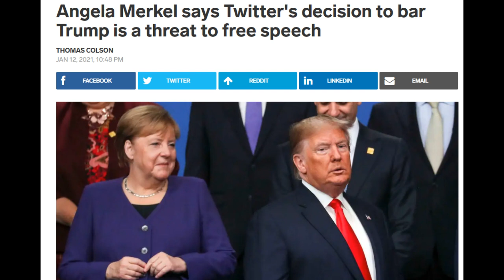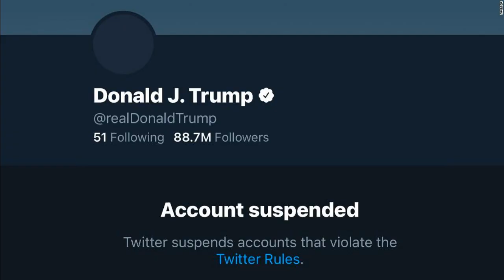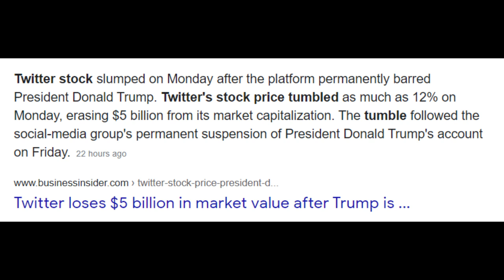BASED UGANDA BANS FACEBOOK AND TWITTER, TWITTERS RESPONSE IS AS HYPOCRITICAL AS YOU'D EXPECT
SO, FEELING EMBOLDENED AT BANNING DONALD TRUMP FROM TWITTER, FACEBOOK AND TWITTER DECIDE TO INTERFERE IN ELECTIONS IN UGANDA, AND WERE NOT EXPECTING THIS TO BACKFIRE, AS THEY ARE BOTH FROM THE ENTIRE COUNTRY!